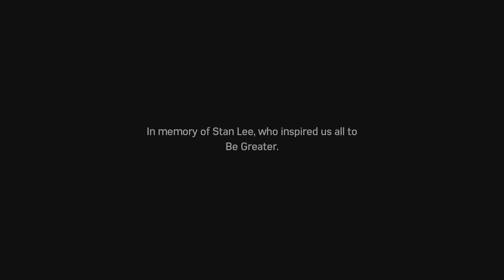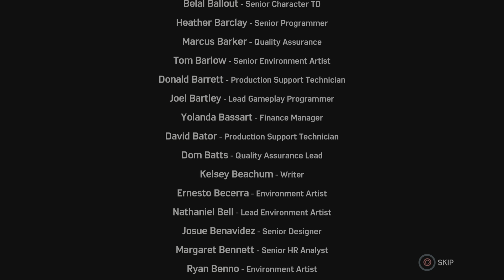Marvel's Spider-Man Stan Lee Memoriam At The End Of The City That Never Sleeps Dlc